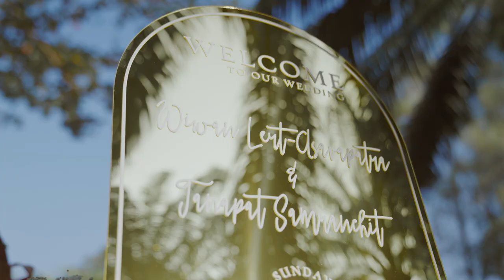โบสถ์ ABAC Bangna